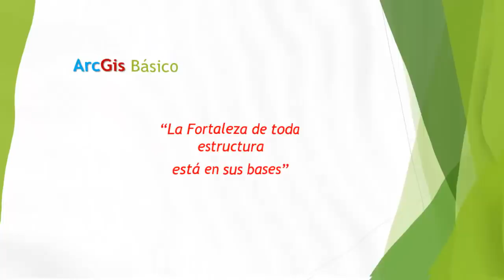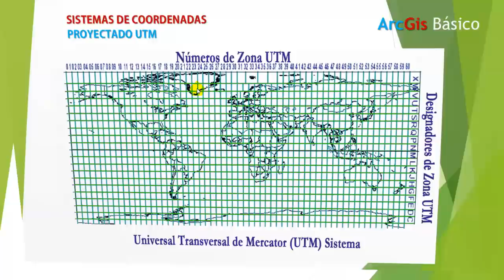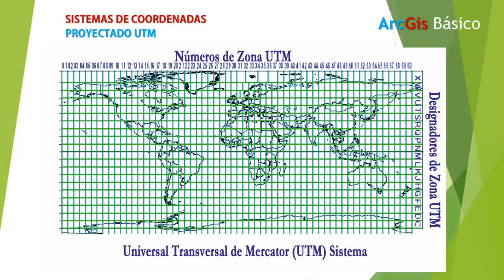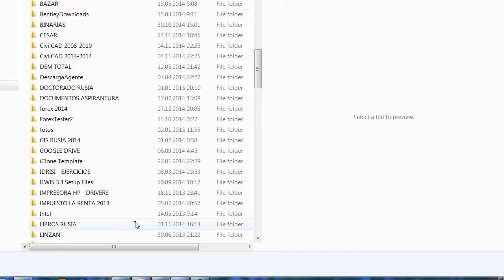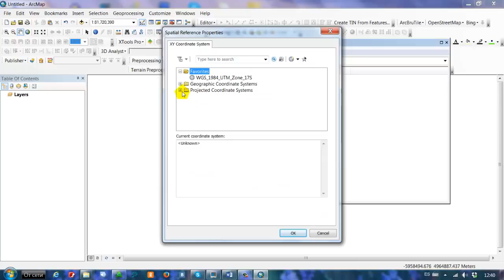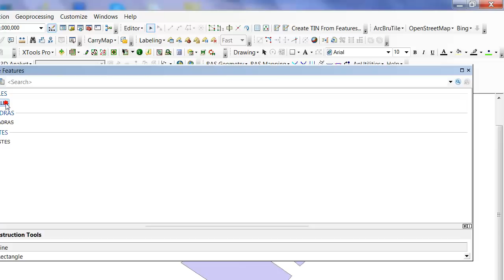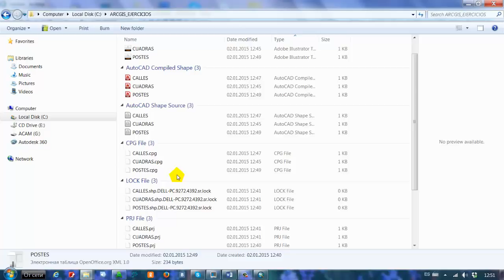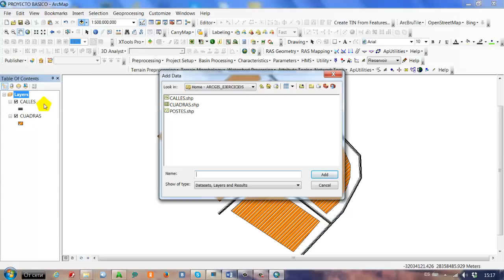ARCGIS BASICO 2015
Bases fundamentales de ARCGIS - Creación de shapefiles